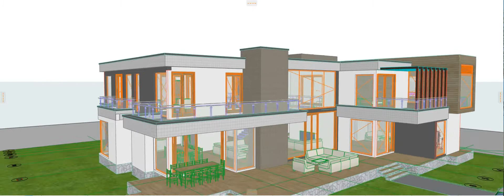5 BEDROOM HOME